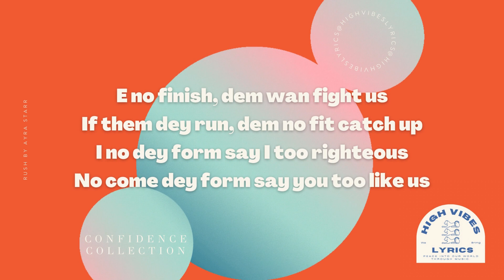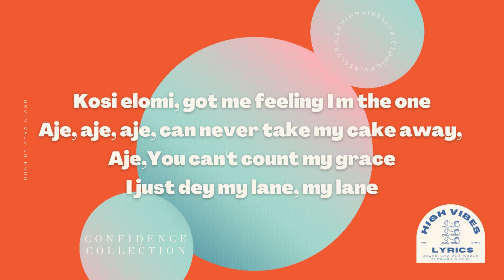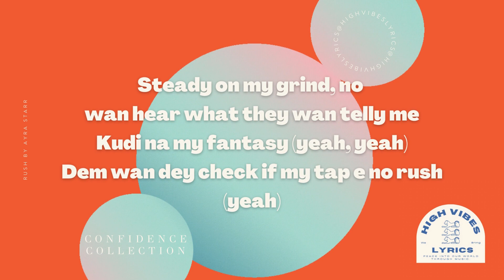Rush by Ayra Starr // Presented by High Vibes Lyrics (Confidence Collection)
(Lyrics):
[Intro]
Vibez
Ta-ta-ri
Ta-ta-ri-pa, ta-ta-ri

[Verse 1]
But you must hustle of you wan chop
[Pre-Chorus]
Me no get the time for the hate and
the bad energy got my mind on my money
Steady on my grind no wan hear what
they wan telly me kudi na my fantasy

[Post-Chorus]
Pa-pa-ri
Ta-ta-ri-pa, pa-pa-ri (Yeah)
Ta-ta-ri-pa, pa-pa-ri-pa
Ta-ra-pa-pa-ri-pa

[Verse 2]
Jofunmi Japata, I dey go Ghana
You never touch, you dey form papas

[Outro]
Yeah, yeah
Yeah, yeah
Mmh, ahh

Rush Lyrics